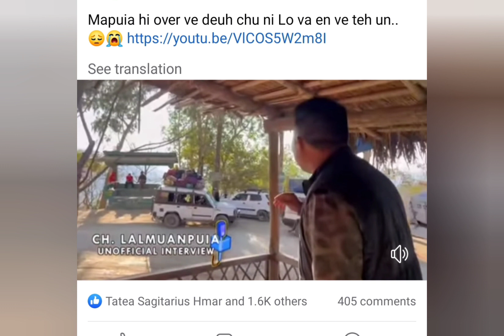Ch Lalmuanpuia a rawn ṭawng chhuak ve ta!!Pu Mapuia nen an in kawmna,an sawizui dan kha...